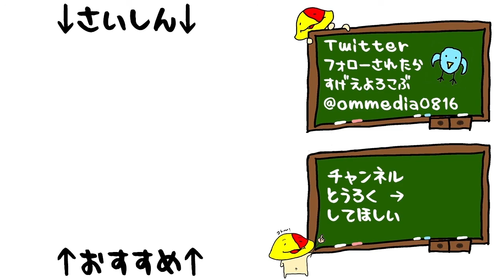#05 動機が普通！やり直し！「名探偵コナン 奇岩島秘宝伝説」[GBC][推理モノ]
そして大事なシーンでモブを出すなよ

2000/3/31発売 ゲームボーイカラー「名探偵コナン ~奇岩島秘宝伝説~」

ゲームキューブ

ゲームボーイプレイヤー

マイク N/D767a